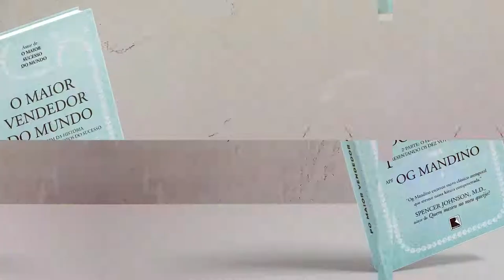Capítulo 2 — Revelações | O maior vendedor do mundo